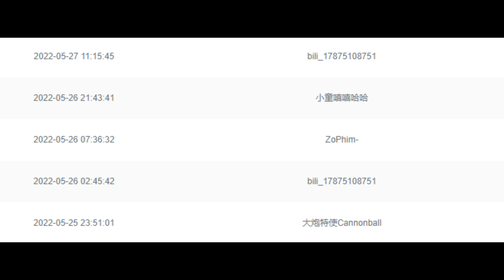CROSSED 人類寫給喪尸的情書 《血十字：願你與此》漫畫小說向 解說 第七集